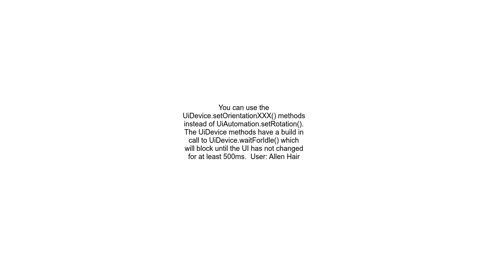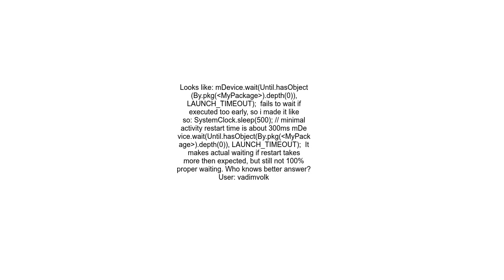Android UI Automator wait orientation change applied